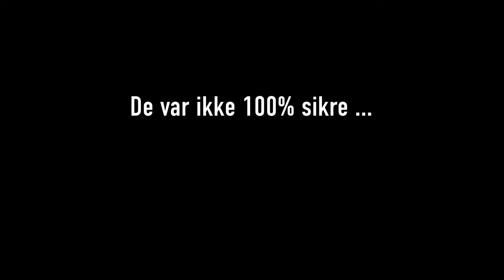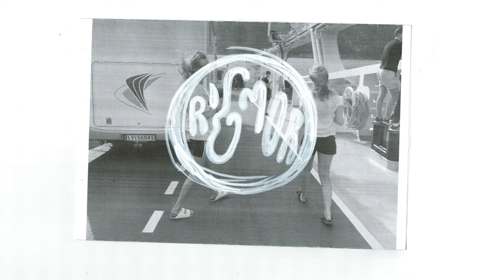Vi ser Yngrebølgen - Episode 7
Hege og Kristin inviterer venner hjem for å se "Yngrebølgen" - dokurealityen på TvNorge som fulgte Fagerborgrevyen fra auditions til forestilling i 2003. I syvende episode får de besøk av to tvers igjennom revyjomfruer - men likefullt revyentusiaster; - Tara Lina Shahin og Galvan Mehidi.

I denne episoden beveger vi oss inn i Yngrebølgens mørkeste kapittel. Øyvind synes de sparer tid på at han ødelegger ting. Ungdommene får håndtere en lift alene. Andreas gjør skuespillerne nervøse med vilje, og det er skjerf, skjerf, og atter skjerf så langt øyet kan se. Det alene hadde ikke vært nok til å vippe Tara Lina av pinnen - men så kommer isbilen.

Klipp: Sebastian Hagen
Takk til: Revyforfatterfondet
Yngrebølgen er produsert av Rubicon for TvNorge
"Vi ser Yngrebølgen" er produsert av Rigmor (Instagram: @rigmor___)